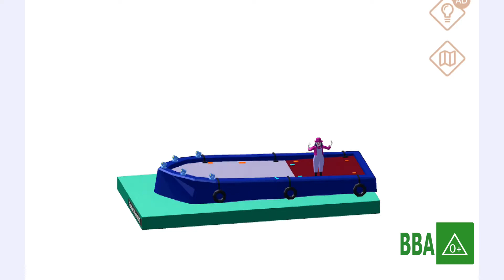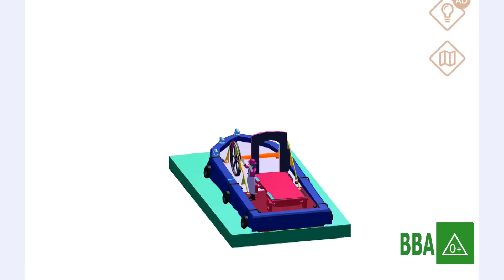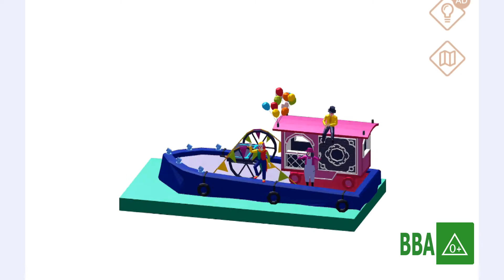Carnival Floats @Pocket World 3D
Venice Carnival is one of the oldest and largest carnivals in the world. It can be traced back to the 12th century. In the grand carnival, people wear gorgeous clothes, masks, singing and dancing.

😊AGE RECOMMENDATION: 4+ years old

Developer: Minimonster Game Limited
【Pocket World 3D】